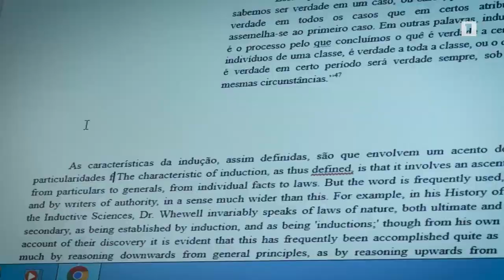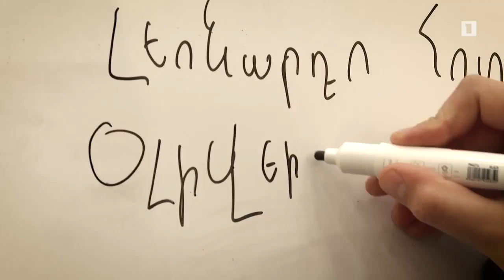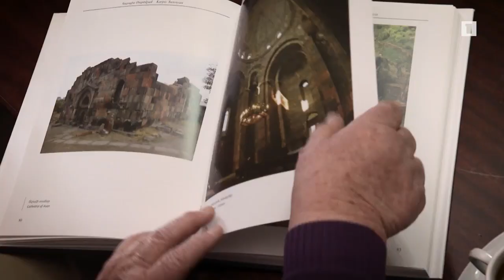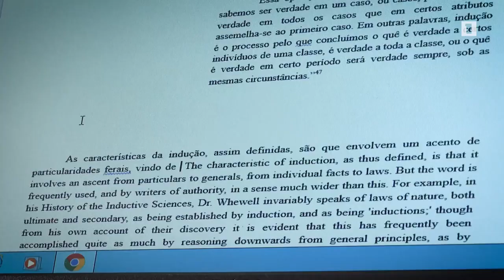How did Leo decide to come volunteer with Birthright and later stay in Armenia?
He came to Armenia not knowing a single word in Armenian, never having been to his motherland but endlessly curious about what he's stepping into. Leo Hototian Oliveira was born in Brazil. His father is Brazilian but his mother is Armenian. Thanks to Leo's mom, his interest in his roots turned into year-long volunteering, homestay, and eventually repatriation to Armenia.

When we asked him why he wanted to participate in Birthright Armenia program, he said, "my goal is to integrate into Armenian society, learn more about the culture and language, become a real Armenian and find ways to permanently and legally move to Armenia."

Produced & directed by Armenian Public TV